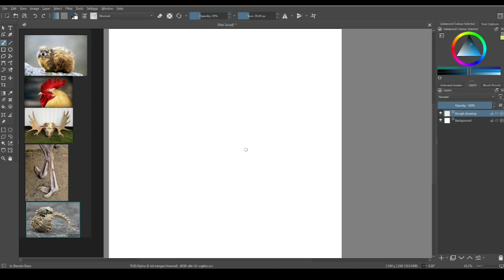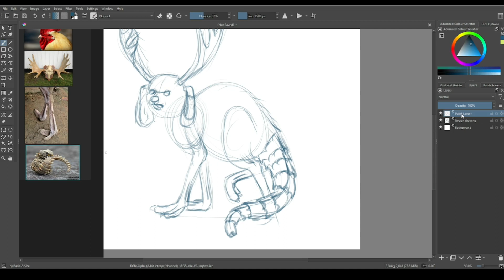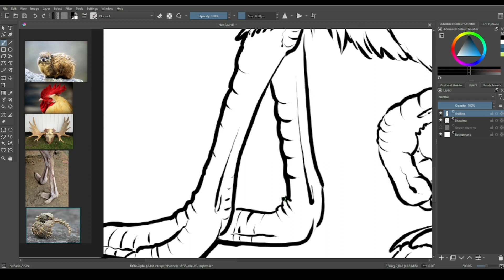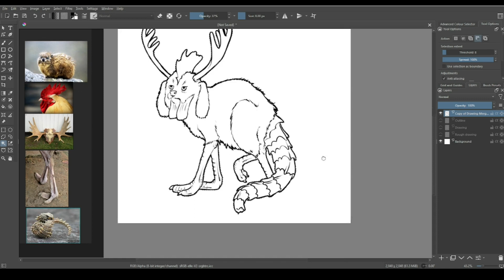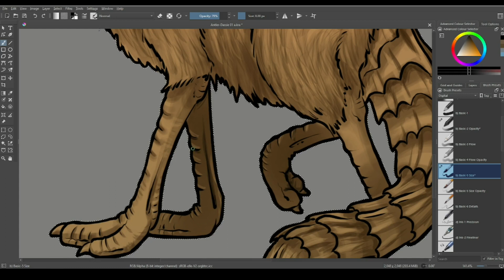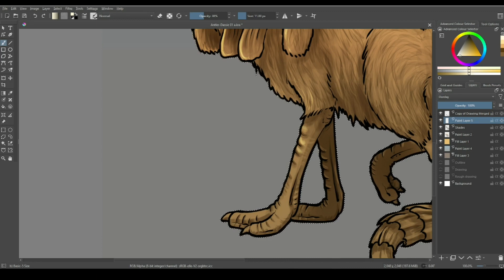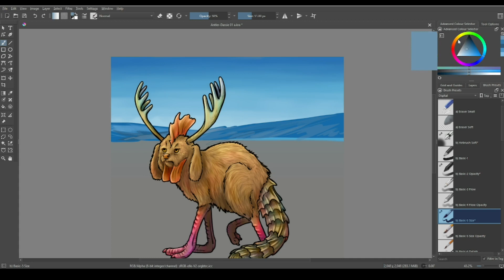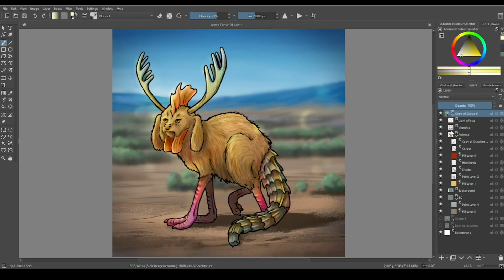Creature Creation - May 2023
In this video, I will compile a creature using various parts from other creatures using Krita. I am not too worried if the creature doesn't make sense. It is all about stretching your imagination and creating something new and unique.

It is important to collect a few reference images. This will speed up the design process. Search for elements that might help create a creature easier, especially if you are uncertain what certain parts might look like. Having references for feet is important to me because they can easily look wrong.

Then I use basic shapes like cylinders, spheres, and cubes to draw the structure of my creature. Once this is done I create a new layer and start the line drawing. After this shading and coloring. And lastly, I create some special effects to create atmosphere in the artwork.

0:00 Drawing
6:00 Shading
12:55 Colour
14:50 Background
17:20 Adding finishing touches